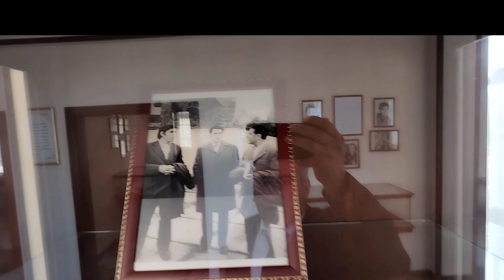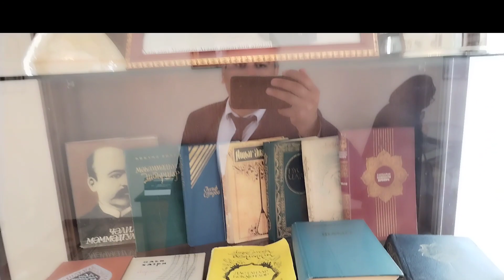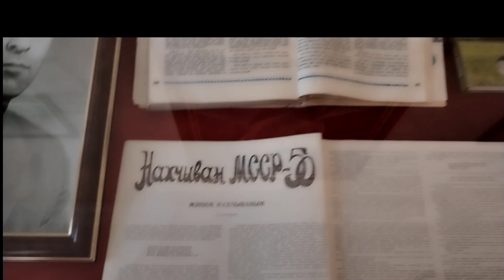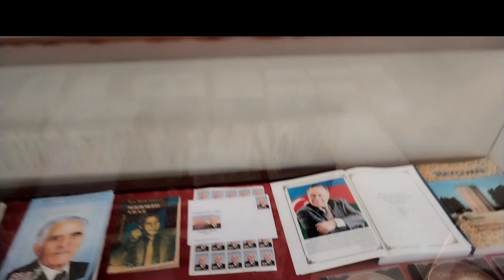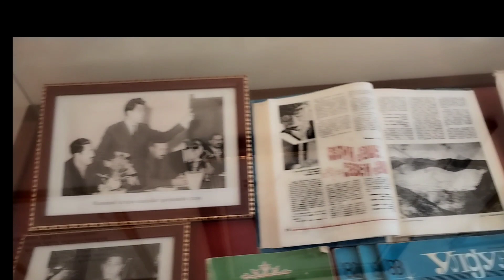Məmməd Arazın ev muzeyində olduq...